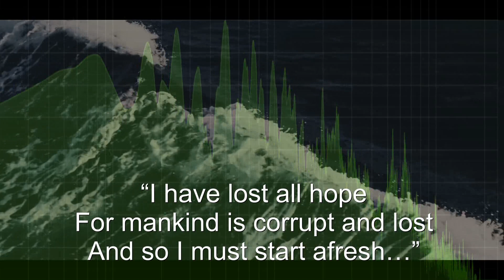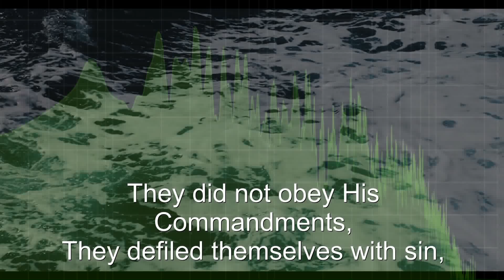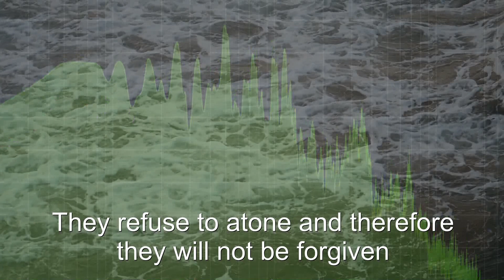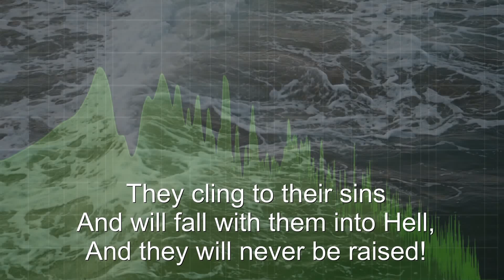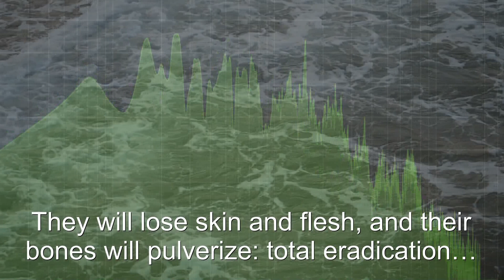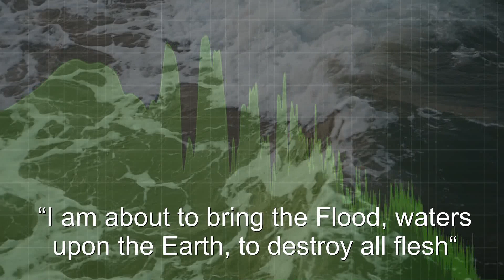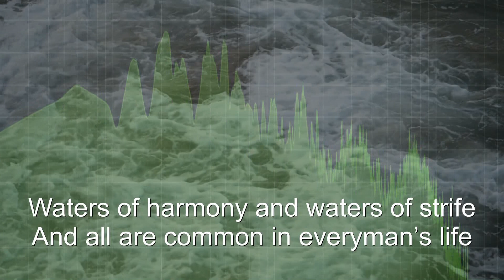Enlightening, devotional, meditative: The 5th Zohar song 12: These Are The Waters of Quarrel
Enlightening, healing, devotional, inspiring:  900 years old Jewish mystic book ZOHAR translated into English songs. Lyrics, music, vocals and all instruments by rabbi Issachar Levi Schneerson.